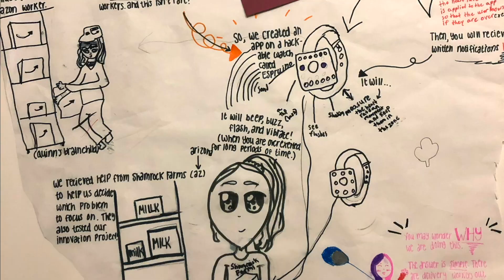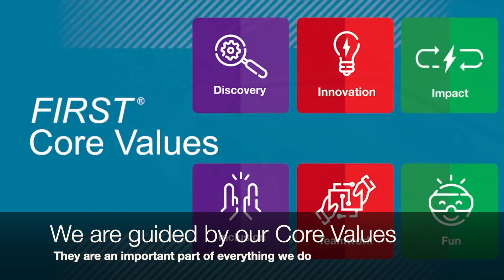Saline Heritage Robotics 2021